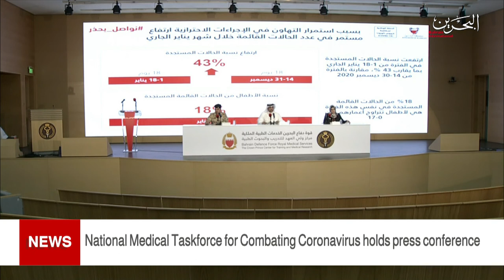BAHRAIN NEWS CENTER : ENGLISH NEWS 20-01-2021